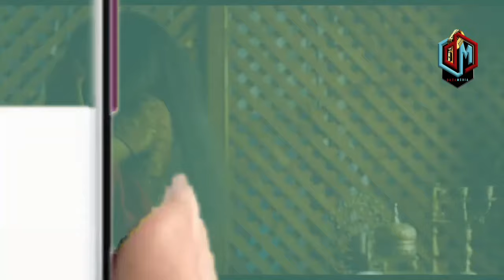ZUCHU AMVUA NGUO TANASHA AMCHANA KUWA ANA MDOMO M BAYA NDOMANA AMEFANYA SURGERY APATE MVUTO WA MAPEN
DiamondPlatnumz - Somebody
DiamondPlatnumz - Fine
DiamondPlatnumz - LOYAL
DiamondPlatnumz - WONDER
DiamondPlatnumz - NAWAZA

MABANTU - Utamu
DiamondPlatnumz - jeje
DiamondPlatnumz Naanzaje